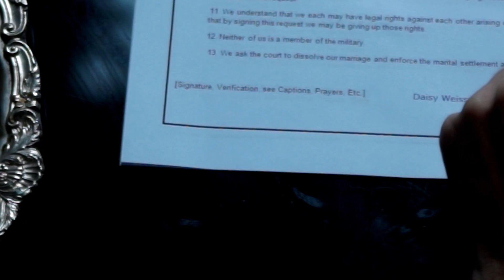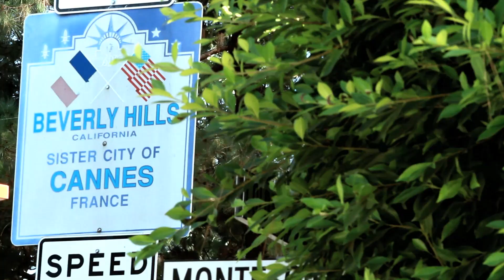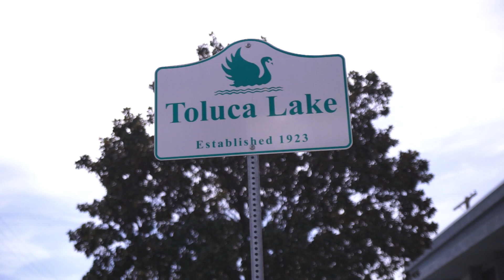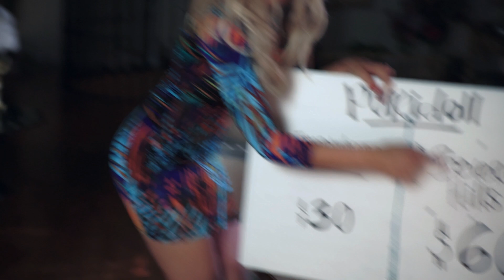Episode 1.10 - "Roses Are Red, Valiums Are Blue"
When Scarlett finds out she's completely out of merchandise, she attempts to make a deal with a suburban pill supplier. But when she's judged for her flashy personality, Scarlett will have to work twice as hard to prove she ain't no pill.